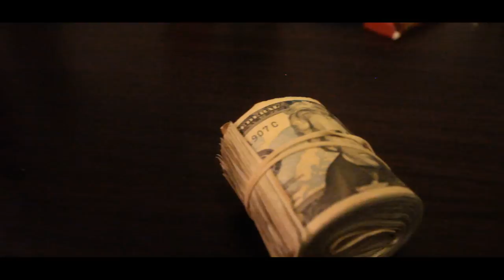J'Moris Ft. Jack Rostrum, Exposure - Money & Vodka (Music Video)